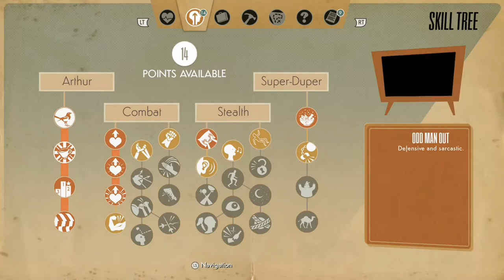we happy few Arthur's chapter lets play #7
0:00
4:44 cutscene
6:45 the two musketeers
13:08 mask underground
33:38 cutscene
35:02